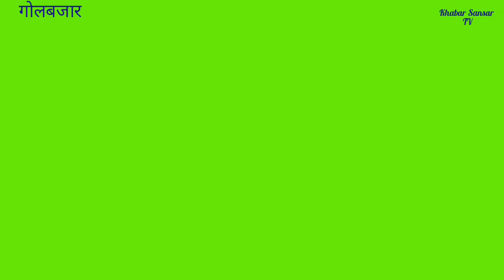AB मल गोलबजारमा आगलागी करोडौको क्षति //AB Mall //2023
सिरहाको गोलबजार ए बी मल गोलबजारमा आगलागी १० करोडौ भन्दाको बढी क्षति आगलागी कस।ी भयो थाहा भएको छैन अनुसंधान प्रहरीद्धरा जारी